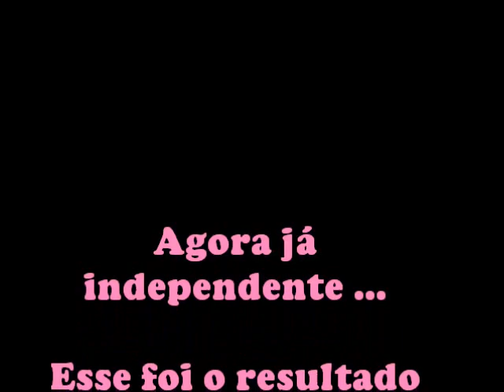Filhote crescendo - 42 dias ( Parte 3 )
11/06/13 - Aqui você vai acompanhar o  crescimento daquele filhotinho que vcs viram nascendo , saindo do ovo, naquele primeiro video, lembram ? Então neste video ela já está com 42 dias fiz sexagem e descobri que é uma MENINA ...  e  vocês vão acompanhar ele na fase da papinha até sua independencia... Espero que tenham gostado de acompanhar este momento mágico e tão especial para nós!